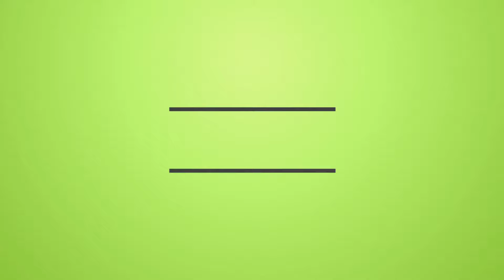STAR WARS BATTLEFRONT 2 | TROOPERS GET STUCK INTO REY´S HOLE! | PC FAIL | ITS A TRAP!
TROOPERS GET STUCK INTO REY´S HOLE! One funny bug in this game - ITS A TRAP! Sorry, my microphone isn't working, so you will only hear my dumbass friend :D

Star Wars A New Hope Soundtrack - 11. Cantina Band

Thank you! Music is not my property and I do not claim any rights!

USED PROGRAMS:
NVIDIA ShadowPlay
VEGAS Pro 15
Photoshop CS6

MY GAME PC SETUP:
- Intel Core i7-6700 Skylake 64bit 3.4 GHz (4 GHz turbo boost)
- Kingston HyperX Fury Black 16GB (2x8GB) DDR4 2133
- NVIDIA GeForce GTX 1070 WINDFORCE OC, 8GB GDDR5
- 2x 27" LG 27UD68-W 4K LED IPS monitor
- Razer Mamba Tournament Edition Chroma

CREATED WITH LOVE IN DECEMBER 2017 :)